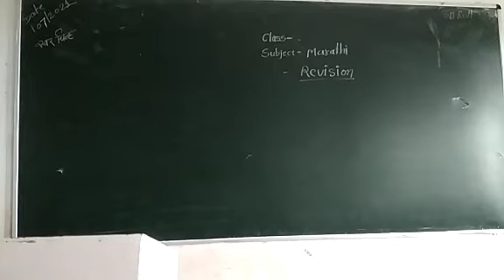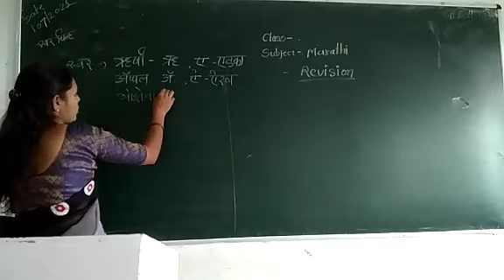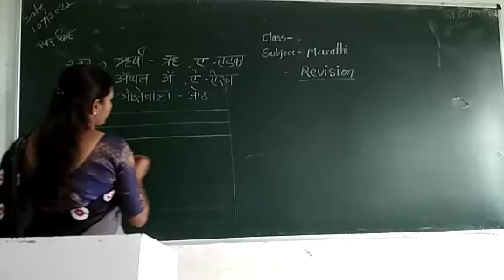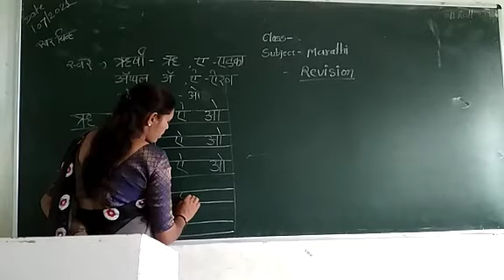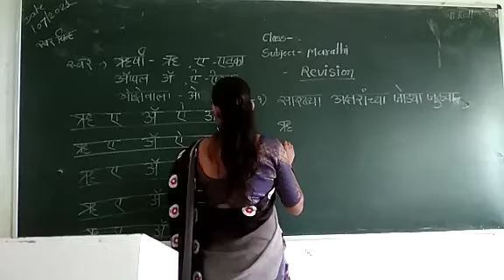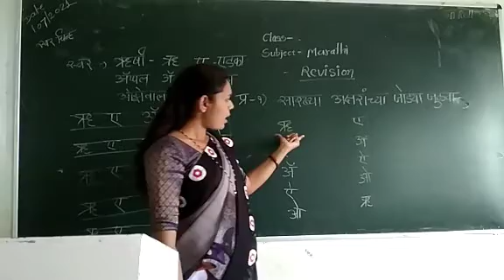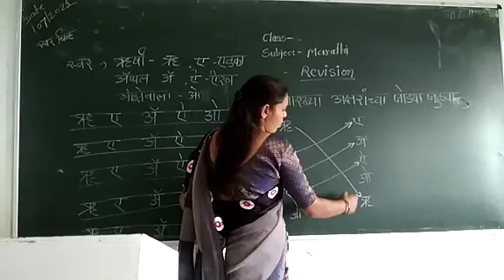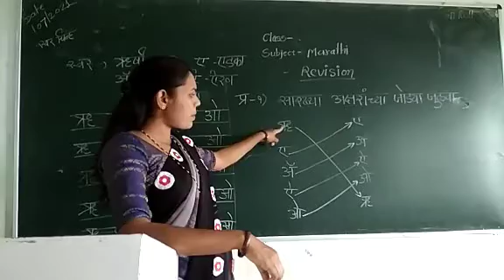23 August...class- 1st...Revision... sub- मराठी